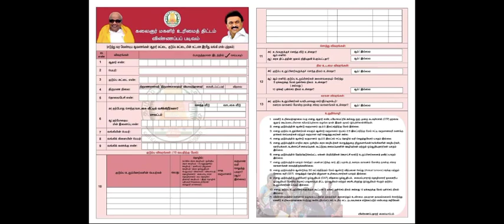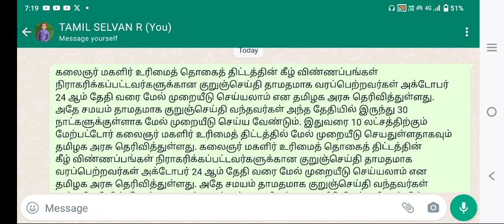மகளிர் திட்டம் 1000 மேல்முறையீடு | magalir scheme appeal online |magalir urimai thogai melmuraiyeedu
full details video : magaliruku 1000 apply online demo